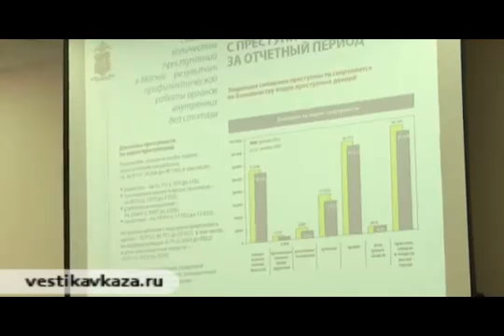Vladimir Kolokoltsev sums up the outcome of work of the Moscow GUVD